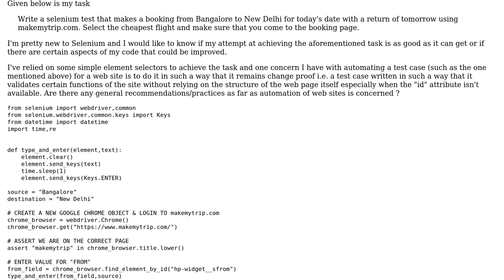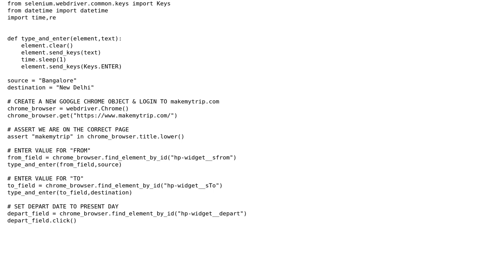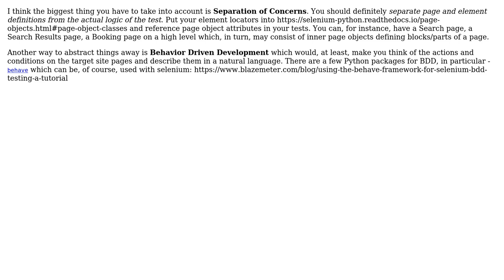Automate booking on a travel site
With thanks & praise to God, and with thanks to the many people who have made this project possible! | Content (except music & images) licensed under CC BY-SA | Music | Images & others | With thanks to user Dhiwakar Ravikumar user alecxe user 200_success and the Stack Exchange Network Trademarks are property of their respective owners. You are responsible for your own actions.